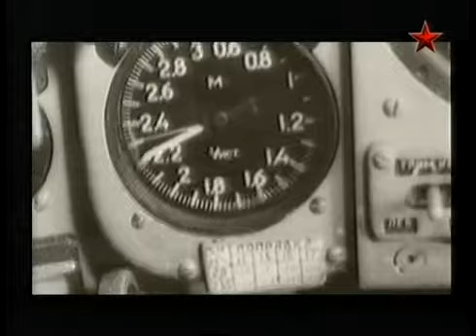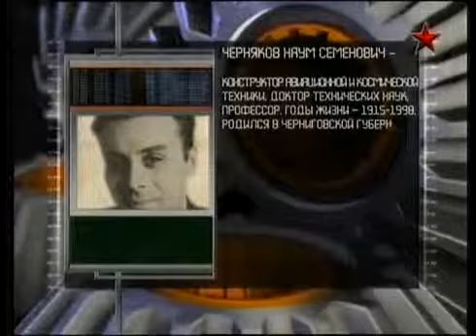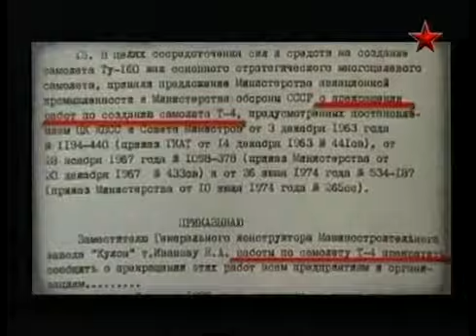Су-100 (Т-4 "Сотка")